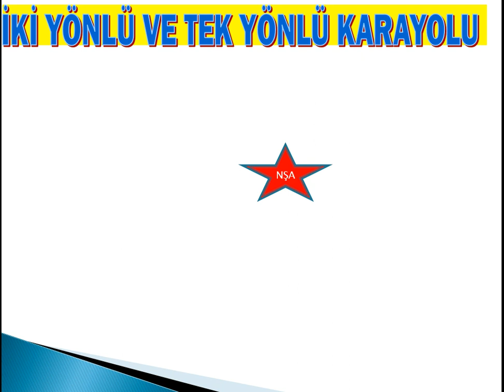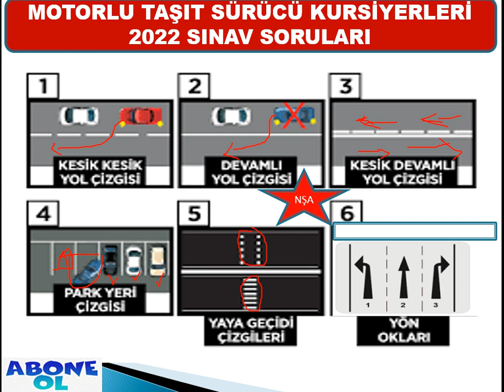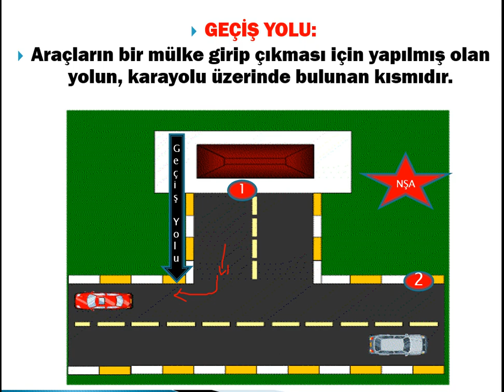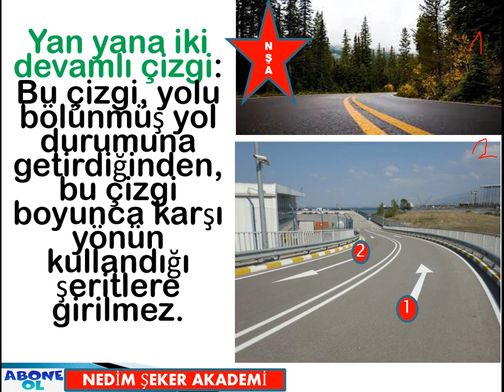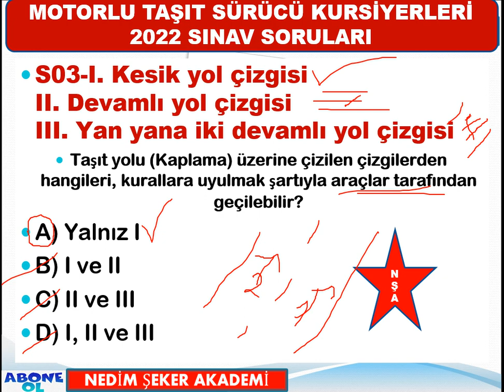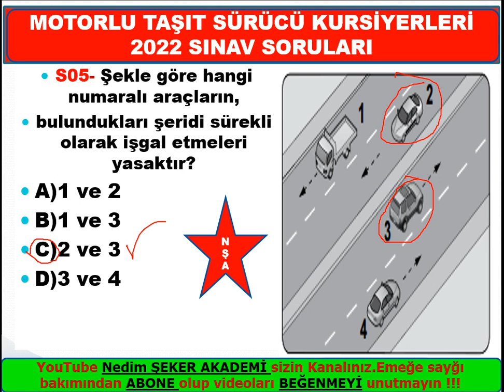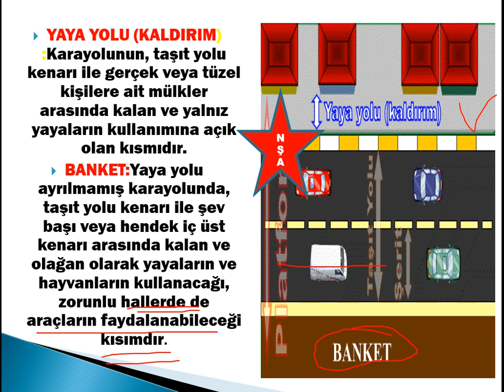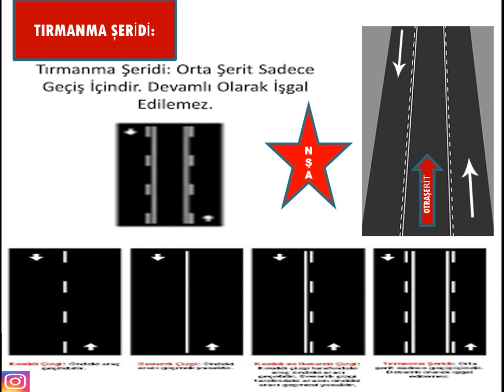YENİ GÖRSEL EHLİYET SORULARI MAYIS2022 HAZİRAN2022 YOL ÇİZGİLERİ KARAYOLLARI2022-03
YENİ GÖRSEL EHLİYET SORULARI MART2022 NİSAN2022 YOL ÇİZGİLERİ KARAYOLLARI 2022 02
YENİ GÖRSEL EHLİYET YOL ÇİZGİLERİ KARAYOLLARI 2022 02
SAKIN KAÇIRMA/ 2022MART / NİSAN2022 EHLİYET SINAVI SORULARI/ 2022 BANKO EHLİYET SINAV SORULARI TRAFİK IŞIKLARI2022#
SAKIN KAÇIRMA/ 2022 ŞUBAT / MART EHLİYET SINAVI SORULARI/ 2022 BANKO EHLİYET SINAV SORULARI
MART2022 NİSAN2022 Ehliyet Sınavı Trafik Hazırlık Soruları / Ehliyet Sınav Soruları 2022
BU SORULAR ÇIKAR / 2021 ARALIK -OCAK2022 EHLİYET SORULARI-022021TRAFİK SORULARI 2022 - TRAFİK SORULARI VE CEVAPLARI - ÇIKMIŞ SORU ÇÖZ-25
Ayrıcalıklardan yararlanmak için bu kanala katılın:
TRAFİKDERSİ, ÇOOOK FULL  PRATİK ANLATIM. 💥2022EHLİYET SINAVINA GİRECEKLER MUTLAKA İZLE, PAYLAŞ! PİŞMAN OLMA %100
MOTOR SORULARINI ÇÖZME GARANTİ 2022Motor​​​ Full Konular 2021Ehliyetsınavı​​​ 2021Trafikdersi​​​ 2022Motordersi​​​ 2021İlkyardımdersi​​​
NEDİM ŞEKER
GÜVENLİ SÜRÜŞ TEKNİKLERİ UZMANI